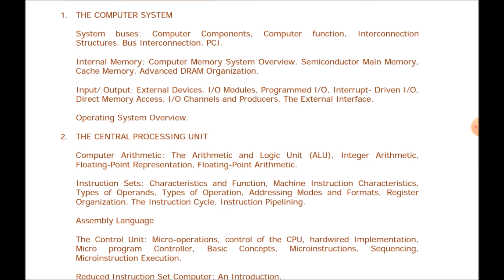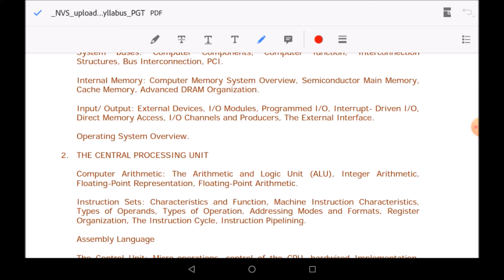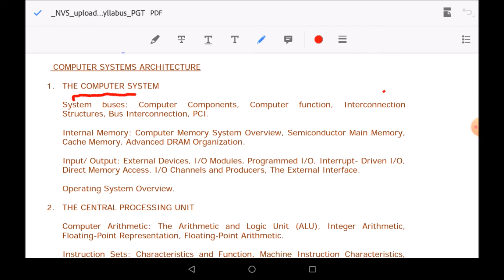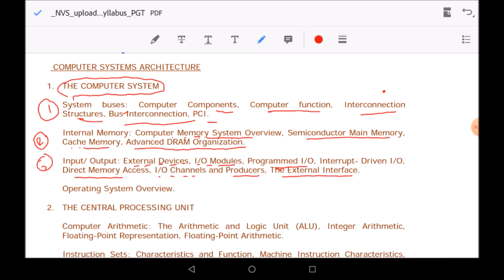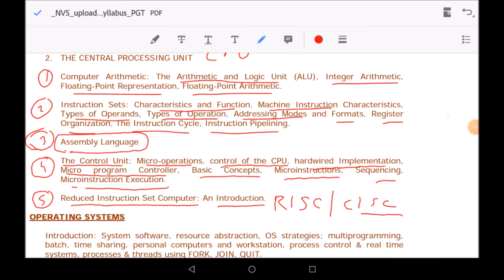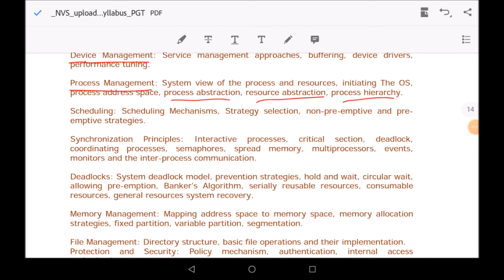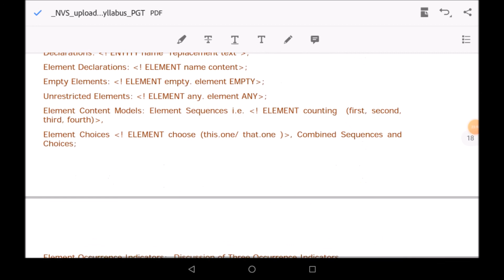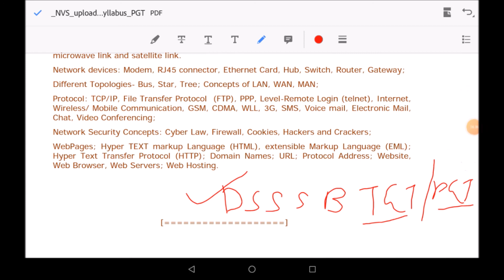DSSSB VACANCY 2021 | DSSSB COMPUTER SCIENCE SYLLABUS DISCUSSION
DSSSB SYLLABUS DISCUSSION OF PGT/ TGT COMPUTER SCIENCE